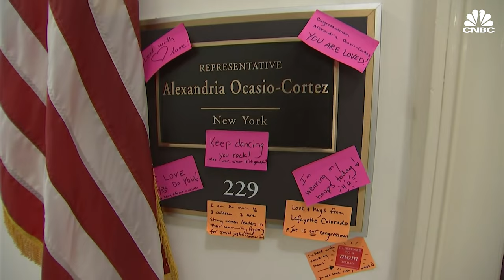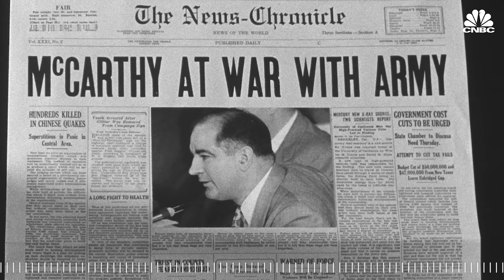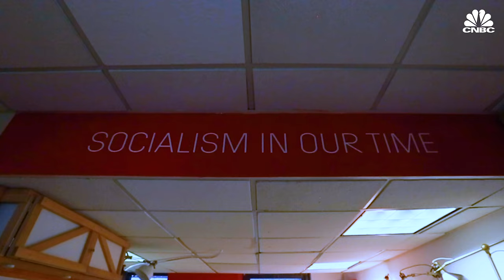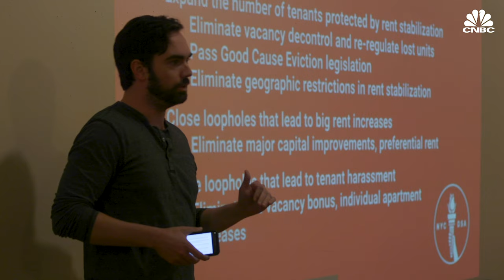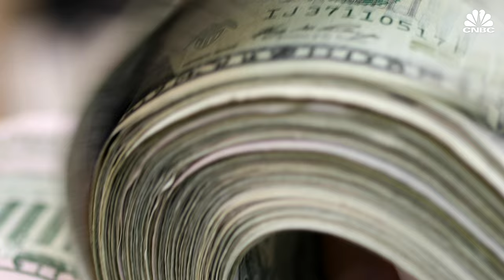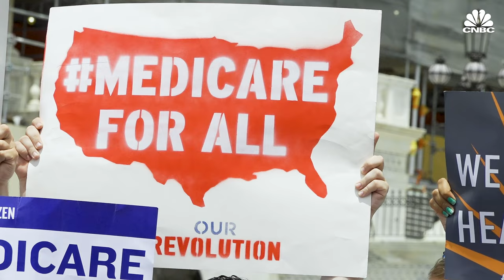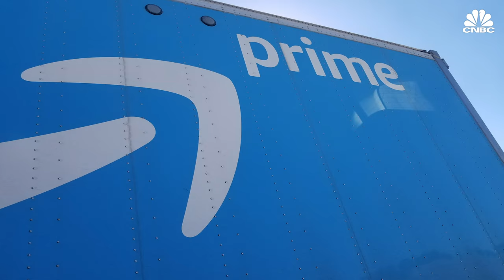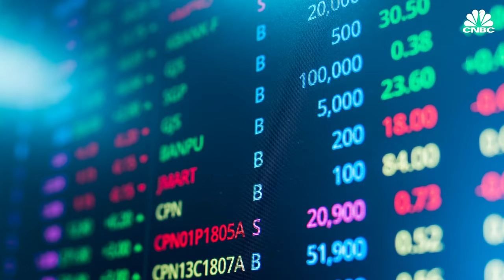Why Democratic Socialism Is Gaining Popularity In The United States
Socialism used to be a scary word in the U.S., but presidential hopeful Bernie Sanders and freshman Congresswoman Alexandria Ocasio-Cortez have helped to catapult it back into mainstream American politics. In the latest explainer from CNBC we try to answer what socialism means to different parts of the political spectrum and whether it's fad or the future of politics in America.